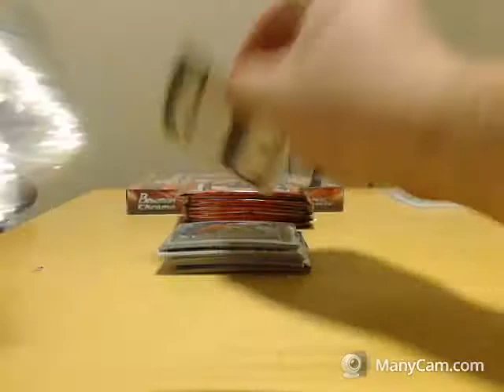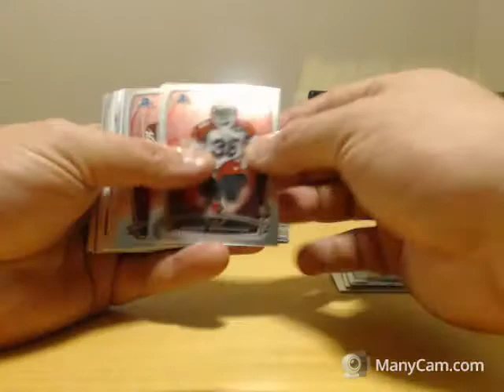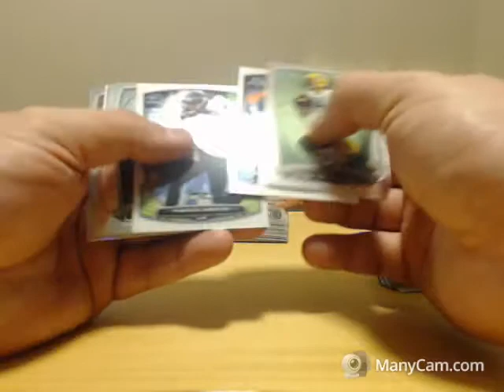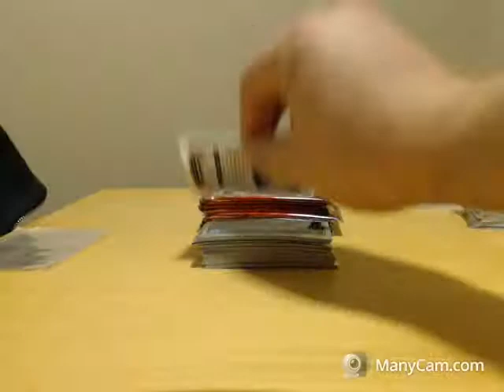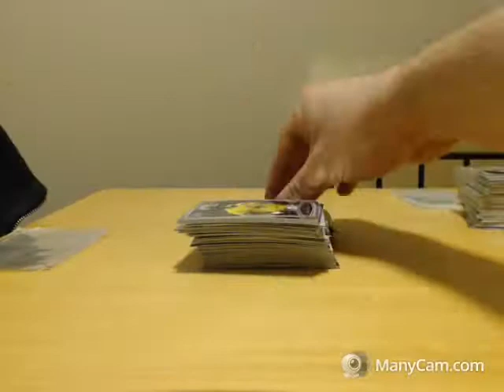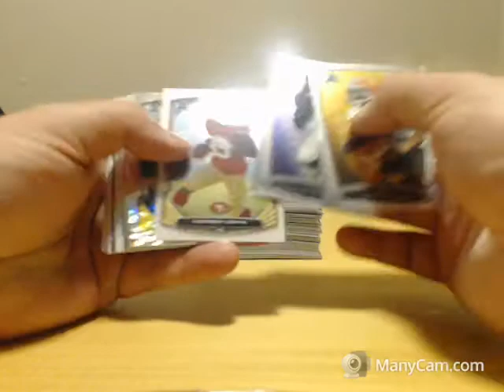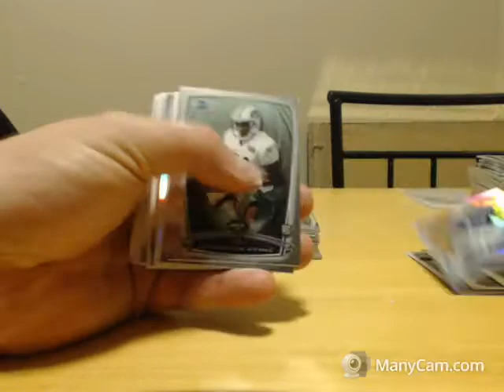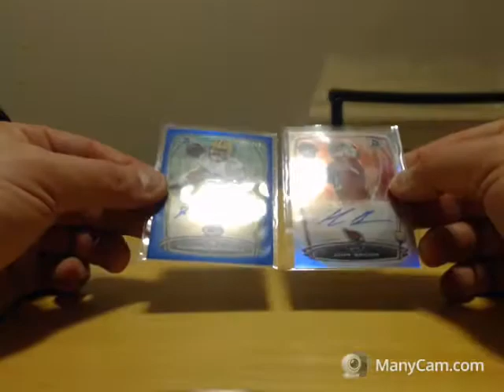2014 BOWMAN CHROME FOOTBALL (2) BOX BREAK 01/1/16 EBAY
THANKS SO MUCH FOR JOINING..